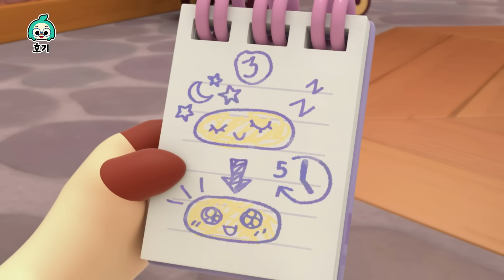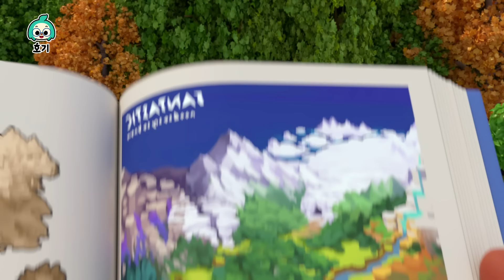[인기 애니메이션] 핑크퐁 원더스타 PART 2 몰아보기⭐️ | 호기 어린이 만화 | 호기! 핑크퐁 - 놀면서 배워요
명탐정 핑크퐁과 호기는 매일매일 새로운 모험을 찾아 출동해요! 핑크퐁 원더스타 시리즈 확인해볼까요~!

00:00:00 망고새를 잡아라
00:10:24 출동 원더카
00:20:56 치즈 대소동
00:31:26 다음 이야기가 궁금해
00:41:56 투명 망토 대소동
00:52:25 냄새의 주인은 누구?
01:03:04 눈사람을 보고싶어
01:13:47 누구 차가 빠를까?
01:24:13 태니의 노래
01:34:50 까칠한 아랫층 친구
01:45:18 무서운 새가 나타났다
01:55:47 악동 샤샤가 나타났다
02:06:31 대결! 인공지능 로봇